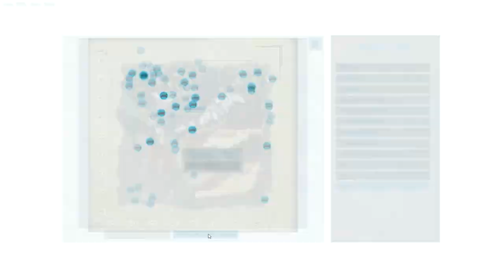Exploring Ragnarok in Game - Ep 42 - Structures Plus Update and Pastoral Automation - ARK Map DLC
I go into depth about the massive S+ update and some of the new features while I build my ovis flock and automate some of my farm tasks. My industrial cooker is cranking now with cakes, recipes, and more.

Let's do a let's play where I mount a primarily ground-based exploration of the awesome work in progress and recently officially sponsored Ragnarok modded map in game on BoringLP's server.

My secondary goal is making quick little mini-bases to leave along the way.

Mods:
Structures Plus

Cooling:  Noctua DH-15 Air Cooling

Memory:  32GB G.Skill Flare X DDR4 2400MHz

Graphics:  MSI Gaming X GeForce GTX 1080Ti

Operating System:  Windows 10 Pro 64-bit

Motherboard:  ASUS Prime X370-Pro

                             500 GB Samsung Evo SSD for games
                             500 GB Samsung Evo SSD for recording
                             3x HDD 2, 3, & 6 TB

Mic Amplifier:  Cloudlifter CL-1

Mic Interface:  Focusrite Scarlett 2i2

Mouse:  Anker Wireless Vertical

Headset:  Samson SR850

Monitors:  Dual 24"

Case:   Nanoxia Deep Silence Mid Tower